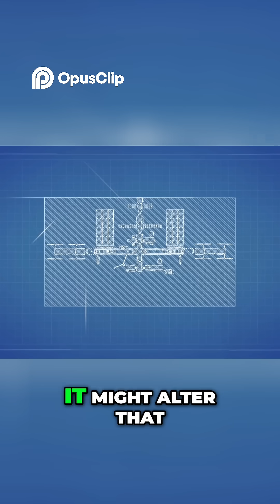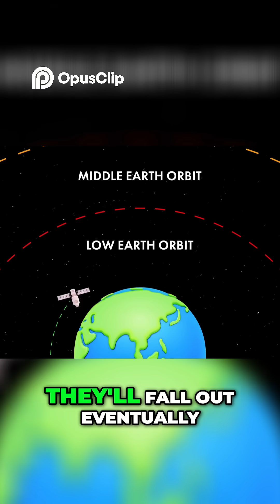China's Satellite Test Left Space a Mess 🛰️💥🌍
Back in 1985, the U.S. did an anti-satellite test that made NASA rethink how to design spacecraft against debris. 🚀🔧
Fast forward to the 2000s… China did the same — but at a much higher orbit. 🌌🛰️
Now? That debris is still up there… posing a long-term risk. ☄️😬
Why do some satellites fall and others don’t? Here’s how space really works! 🌍✨